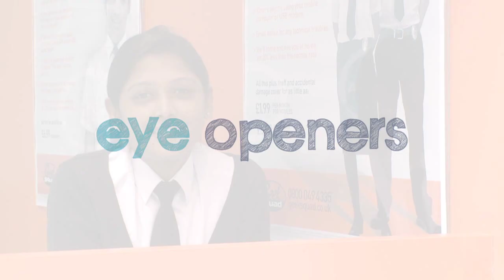How to extend your wireless coverage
By Saoni Bose
How to extend your wireless coverage using a wireless extender, the benefits and how to set it up.